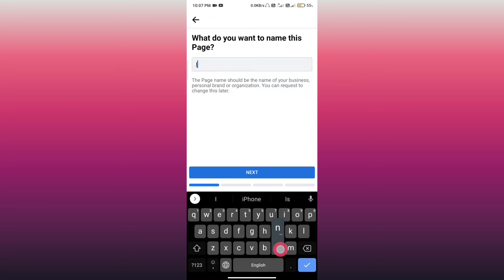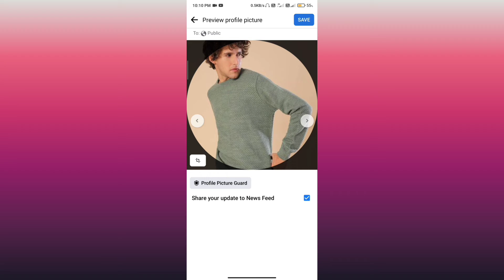How to create Facebook page 20220। Facebook page kaise banye।page Facebook pe kaise banye।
आप इस वीडियो में जान पाएंगे आप अपने फेसबुक अकाउंट में facebook पेज कैसे create  कर सकते हैं